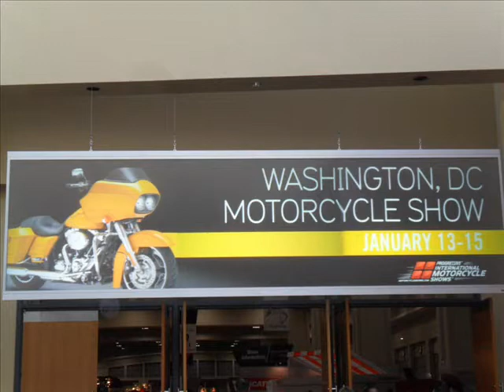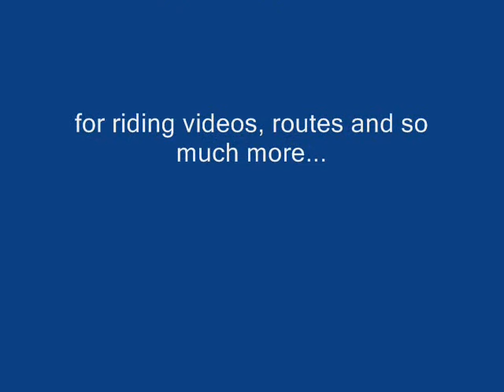2012 Washington DC Motorcycle Show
Though it was a bit of a dissapointment, we had one of our friends of stop into the show to provide us with a peek. Enjoy and as always, ride safe!